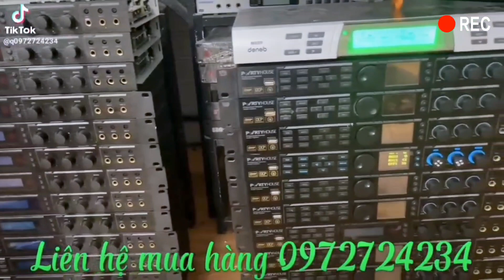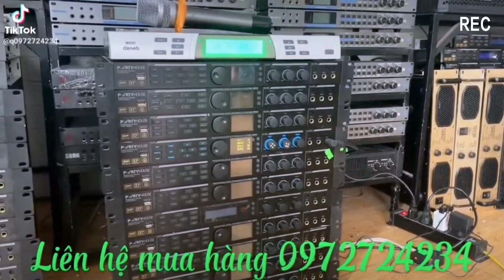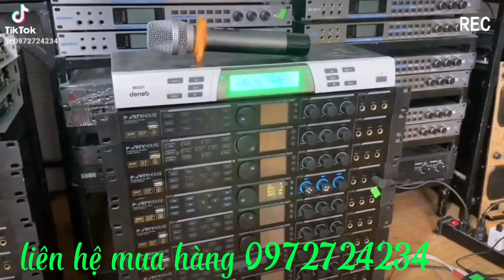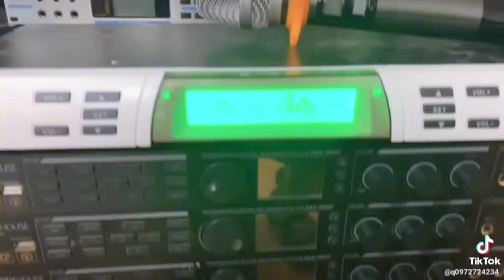vang số hay giá rẻ rất rễ chỉnh partyhouse DAK3000 và DAK3800